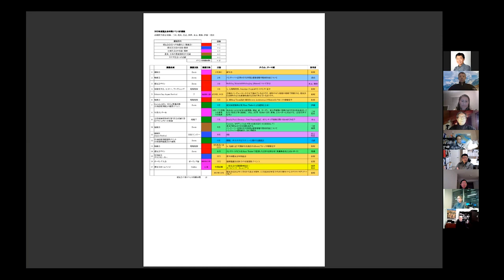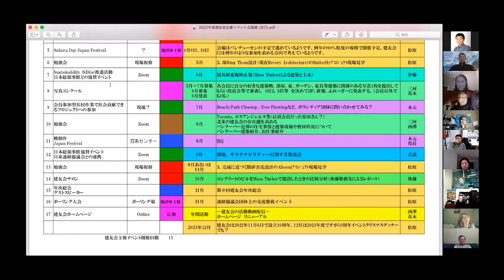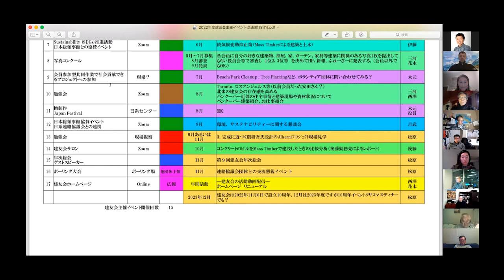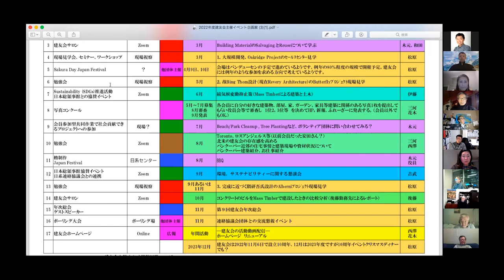2022年建友会Zoom新年会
今年こそは、対面での新年会の開催をと準備を進めていましたが、現在のオミクロン株の感染状況を考慮し、今年もZoomにて新年会を行いました。

0:00 新年会はじまり
2:46 羽鳥総領事ご挨拶
7:18 来賓自己紹介
16:59 役員自己紹介
34:19 参加者自己紹介
43:05 今年度の建友会イベントについて
59:35 ゲーム
1:51:54 閉会の挨拶